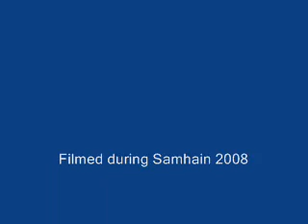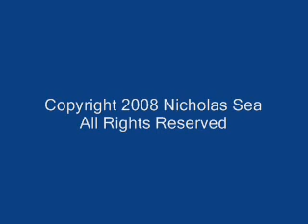Reed Splits Wood 2008 Circle Sanctuary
Nick looks on as Reed continues with his wood splitting and gathering for the festival.  Circle Sanctuary Nature Preserve, Barneveld, Wisconsin, Samhain 2008.

Reed Splits Wood 2008
Circle Sanctuary Nature Preserve
Barneveld, Wisconsin
October 2008

Video by Nicholas Sea
November 2008